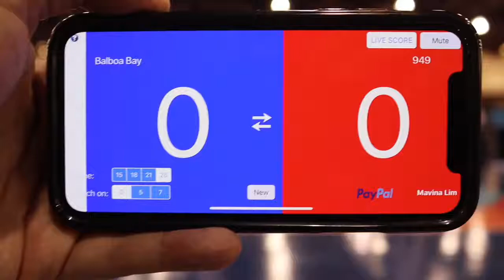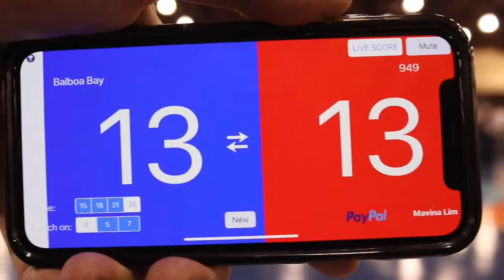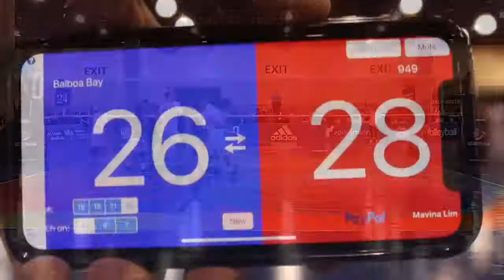Balboa Bay 13-Blue v 949 (Set 1)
Quarterfinals